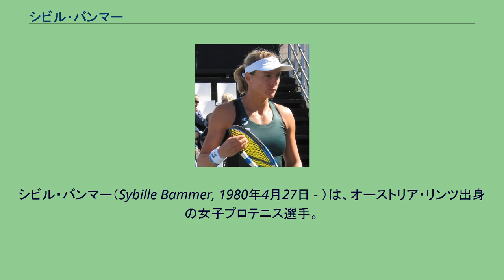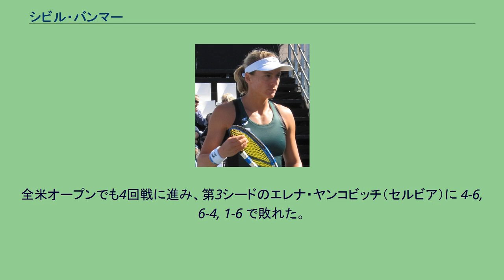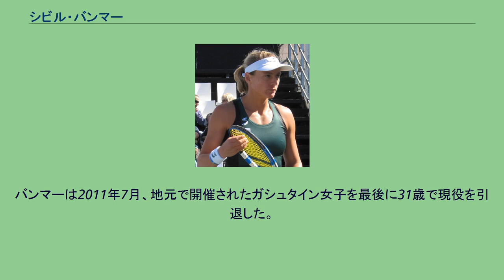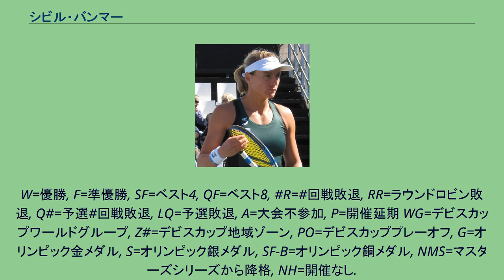シビル・バンマー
シビル・バンマー（Sybille Bammer, 1980年4月27日 - ）は、オーストリア・リンツ出身の女子プロテニス選手。
彼女は25歳で4大大会にデビューした遅咲きタイプの選手で、WTAツアーでシングルス2勝を挙げた。
1人の娘を持つ“ママさん選手”として活動していた。
世界ランキング自己最高位は19位（2007年12月）。
バンマーは母親の勧めで11歳からテニスを始め、1997年にプロ入りした。
2000年ウィンブルドンで4大大会の予選会に初挑戦したが、この予選会の1回戦で日本の浅越しのぶに敗れたことがある。
翌2001年、バンマーは娘を出産した。
2003年に女子テニス国別対抗戦・フェドカップのオーストリア代表選手に初選出される。
2003年全豪オープンから4大大会予選会にも再挑戦を始めるが、なかなか本戦出場に手が届かず、ようやく2005年全米オープンで初めての本戦出場を果たした。
（予選会は、3試合を勝ち抜かないと本戦出場権を得られない。）25歳にして4大大会本戦初出場を決めたバンマーは、この大会では1回戦で止まったが、これを契機にキャリアを開花させていく。
2006年、バンマーは全豪オープンとウィンブルドンの2大会で3回戦に勝ち進み、フェド杯にも2年ぶり3度目の出場をしたが、「ワールドグループ」準々決勝で出場3試合すべてを落としてしまう。
2007年に入り、全豪オープンでは1回戦で第12シードのアンナ・チャクベタゼ（ロシア）に敗れたが、2月第2週のタイ・パタヤ大会で活躍する。
バンマーは初進出の決勝でヒセラ・ドゥルコ（アルゼンチン）を 7-5, 3-6, 7-5 で破り、26歳10ヶ月でツアー初優勝を果たした。
これで勢いに乗ったバンマーは、3月前半のインディアンウェルズ・マスターズでスベトラーナ・クズネツォワ（ロシア）との準決勝に勝ち上がり、4大大会に次ぐ大規模な大会で初めての好成績を出した。
5月末開幕の全仏オープンで初めて「第20シード」を与えられ、第1シードのジュスティーヌ・エナンとの4回戦まで進出する。
全米オープンでも4回戦に進み、第3シードのエレナ・ヤンコビッチ（セルビア）に 4-6, 6-4, 1-6 で敗れた。
2008年の北京五輪で、バンマーは初めてオリンピックのオーストリア代表選手に選ばれ、女子シングルス準々決勝まで勝ち進んだ。
この試合では第9シードのベラ・ズボナレワ（ロシア）に 3-6, 6-3, 3-6 で敗れた。
オリンピック終了後の全米オープンで、バンマーは初めてのベスト8に進出し、4大大会自己最高成績を出した。
準々決勝では第2シードのエレナ・ヤンコビッチに 1-6, 4-6 でストレート負けした。
オーストリアの女子選手が4大大会シングルスのベスト8に残ったのは、1999年全米オープンのバルバラ・シェット以来9年ぶりだった。
2009年7月中旬の「ECMプラハ・オープン」決勝で、バンマーはフランチェスカ・スキアボーネ（イタリア）を 7-6(4), 6-2 で破り、2年ぶりのツアー2勝目を挙げた。
バンマーは2011年7月、地元で開催されたガシュタイン女子を最後に31歳で現役を引退した。